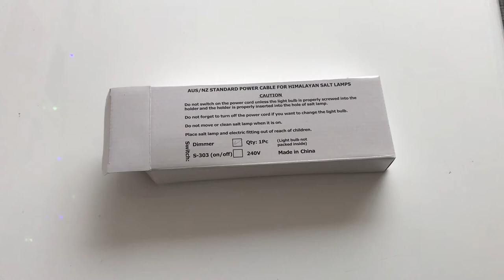How to setup Switch and Bulb for a Himalayan Salt Lamp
All our switches are SAA approved and CE certified and all our bulbs are specifically designed for Himalayan Salt Lamps from The Himalayan Salt Collective.

A wide range of lamps and Himalayan pink salt products delivered to your door here: